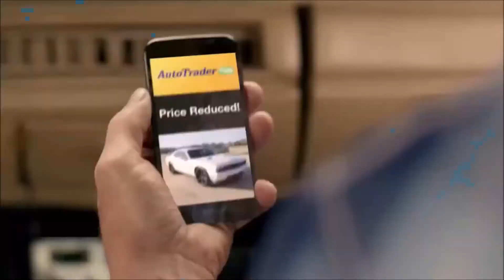Custom Dukes Of Hazzard Intro 2016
remix and edited